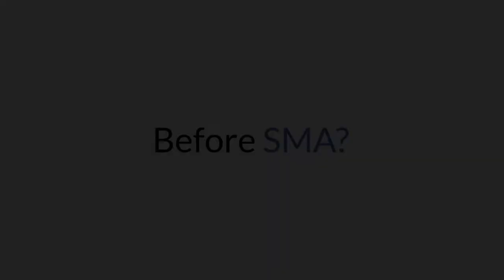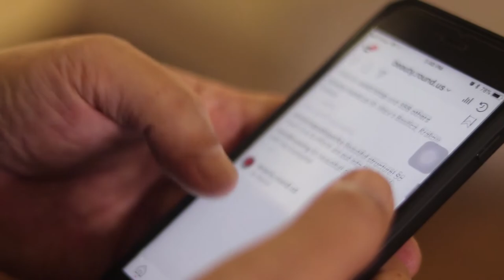SMAstories: RUDY - From OFW to Instagram Marketing Rockstar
Age is just a number, the inspiring story of Rudy proves you that.

If you’re wondering what else you can do in life once you’ve accomplished your family milestones

or

If you want to start changing your path from a dedicated overseas Filipino worker into a passionate marketer

or

If you would like to start doing something for yourself,

Then watch how Rudyard Nano’s story and let yourself be inspired by what he does…

Because hard work is always a variable of success.